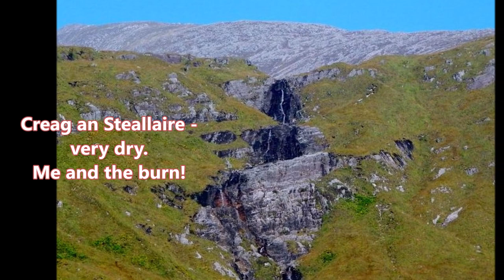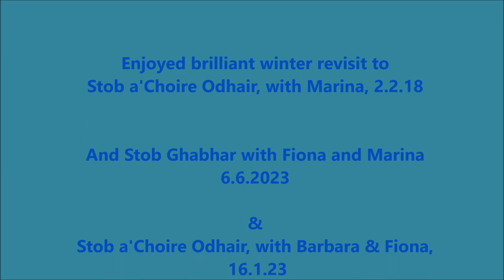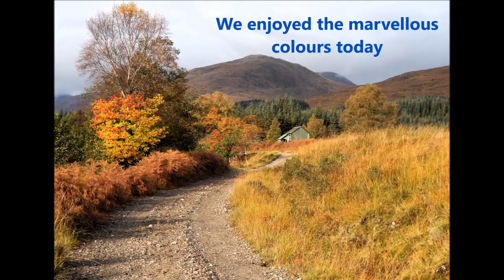Stob a'Choire Odhair & Stob Ghabhar, 74 & 75...... and some revisits.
Stob Ghabhar & Stob a'Choire Odhair.
01/10/2014, Time taken: 5.8 hours, Distance: 16 km/10 miles, Ascent: 1189m.

These two were on my shrinking list of closer hills, though looked like a longish day, over some tricky ground, so was wary of whether to leave till next summer, or try them now. Anyway, forecast looked decent enough, so off I went to Victoria Bridge. It was actually a very fine morning and lovely drive to Bridge of Orchy, past the Inveroran Hotel and the many campers, just folding their tents away, before doing the next stretch of the WHW. There's a fair sense of excitement and anticipation grabs you, as you get out the car, get the boots on, on a fine looking day, isn't there?

The walk along the banks of the Abhainn Shira was very atmospheric, with the early mist and due, settling over the trees, fields and cobwebs, which looked like wisps of candy floss - sort of!
It was difficult trying to imagine the wee green hut, as a school, or those who must have had to endure difficult travels to get some form of education, in what would have been a cold and damp shed. Character building stuff, eh.

From here it's right turn, on a north bearing, along a decent track up towards Coire Toaig, passing the crags of Creag an Steallaire, before finally reaching the hard work. That said, there is an occasional zig-zag, if one doesn't wish to be too direct, so it isn't the most demanding of slopes. Unfortunately, it was quite hazy out to the east and south, from the summit cairn, which I reached in approx an hour and three quarters, so the view of Rannoch and Orchy hills wasn't too clever.

Looking west however, presented the mouthwatering view of Stob Ghabhar, with Coirein Lochain, snuggled under the summit. Then I remembered some of the walk reports and wondered if I was up to it? Well, at least vis was good and no snow to contend with, so wouldn't do much harm to go for a closer look. On the way down to the bealach, I passed a couple, who reassured the climb shouldn't present much problem today. The path was clear enough till heading south, up to the Aonach Eagach, then became more testing on loose rocks and scree, here and there. Still, it wasn't too bad. Nor was the narrower bits on the ridge, though I dare say it would be a more daunting place to be in bad conditions. Aren't they all!

Took 4 hours to the summit and was worth every minute, picking out the vista of summits through the still hazy, air and looking steeply, down on the lochan below.
After a few pics and refreshment, I was soon making my way down, following the fence round to the drop off Stob Maol.

Amazing the weight in some of these fence posts! It was somewhat tedious going, but the clamber down Creag an Steallaire soon focussed the concentration again. Some steep bits here, before crossing the Allt Toaig and back on to the path out.
Back to the motor in five hours fifty, which wasn't bad. Along to the Inveroran for a cider which was even better!